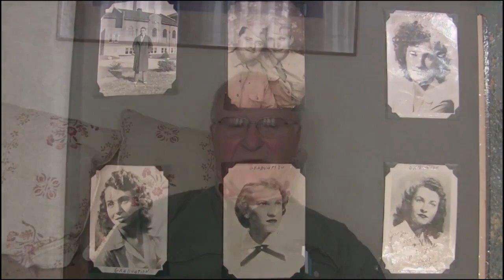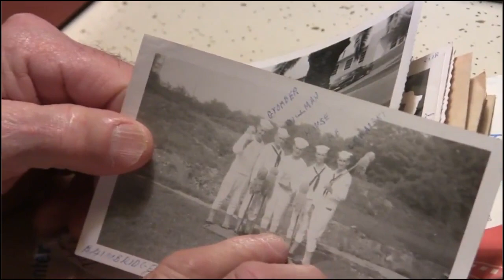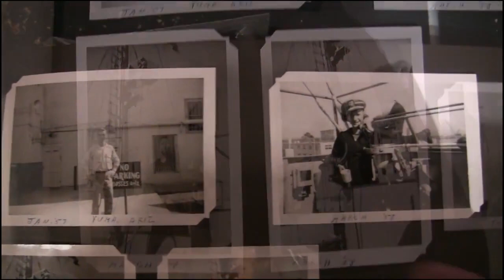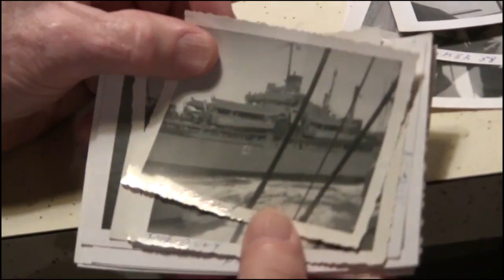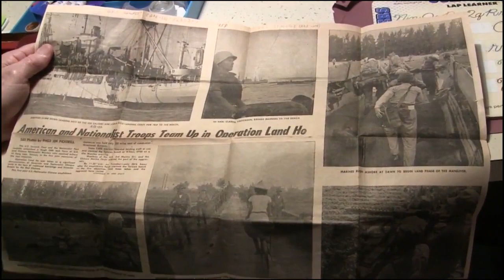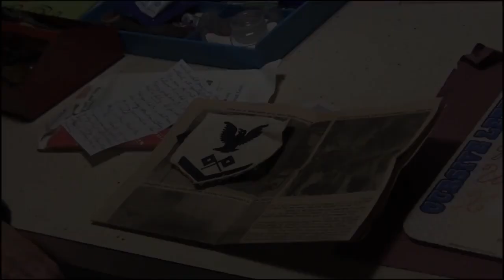Navy Life Documentary - Full Version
Starring: My granddad